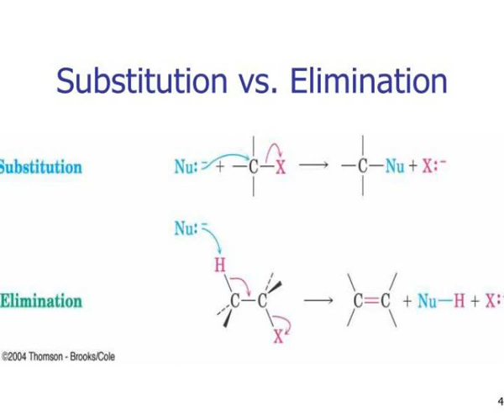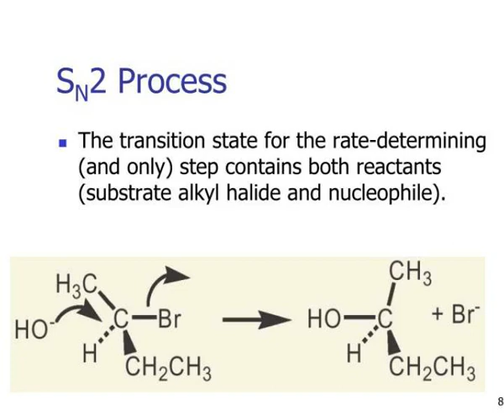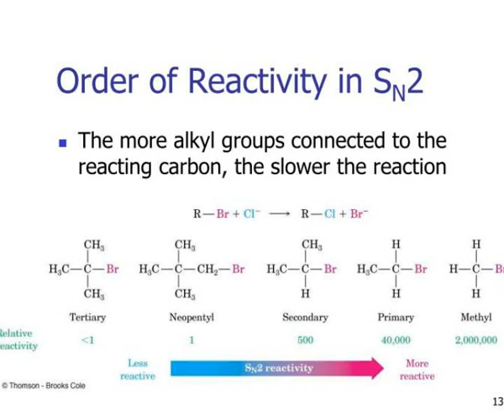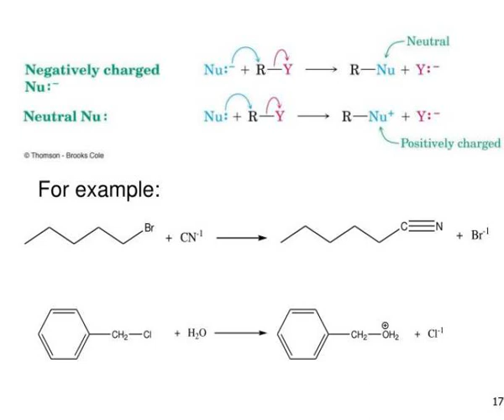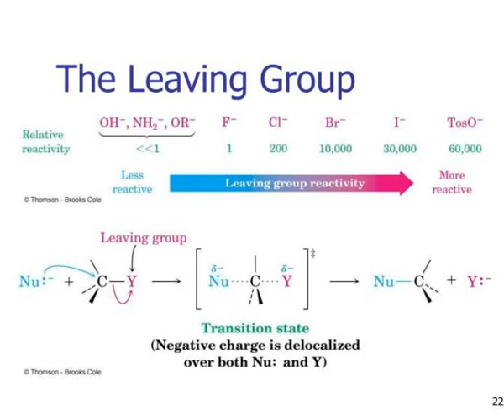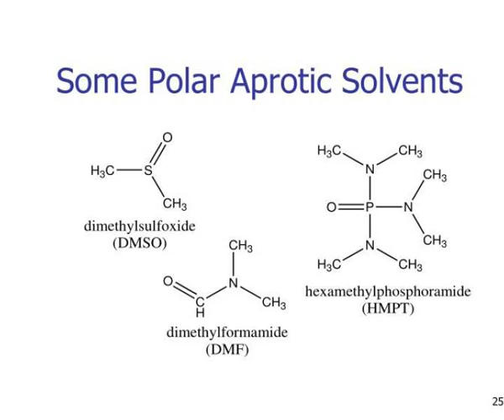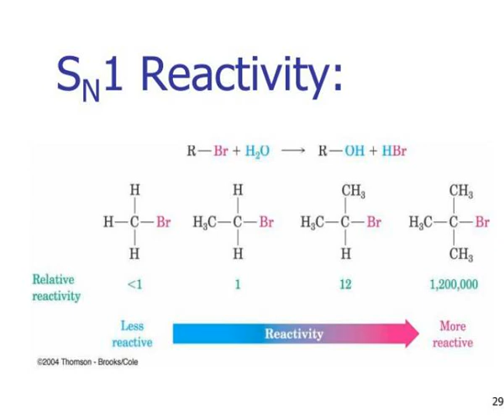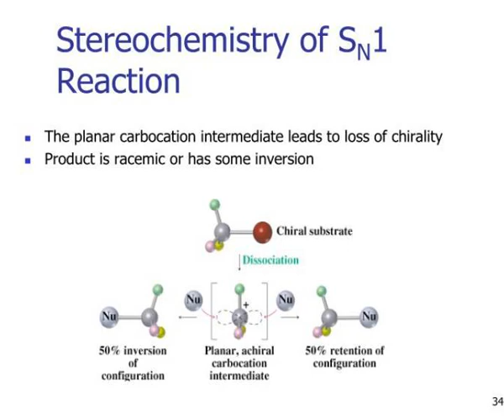11 reactions of alkyl halides nucleophilic substitutions and eliminations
11 reactions of alkyl halides nucleophilic substitutions and eliminations